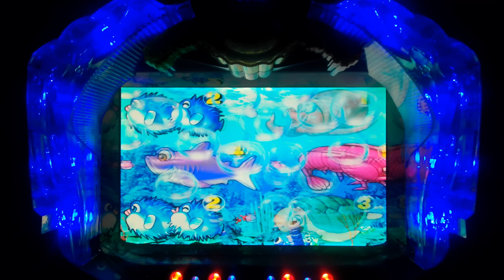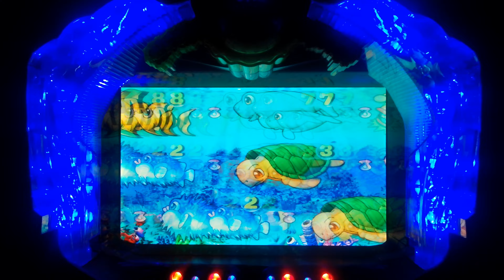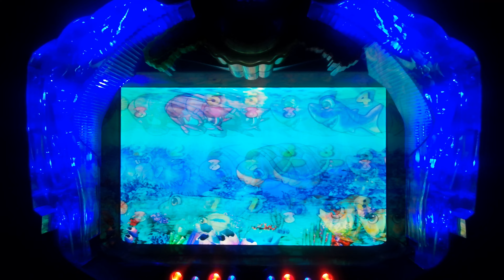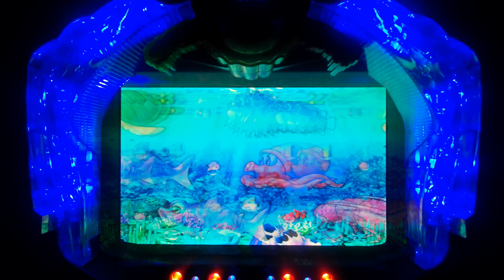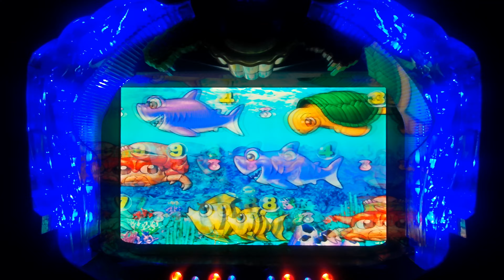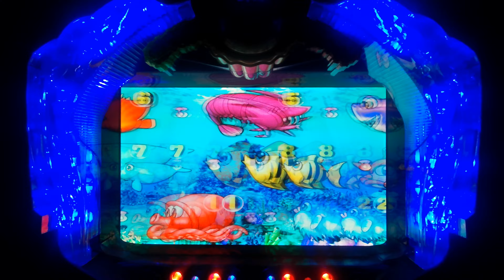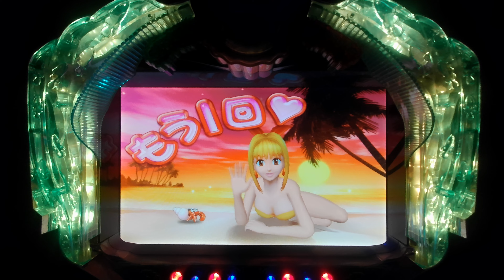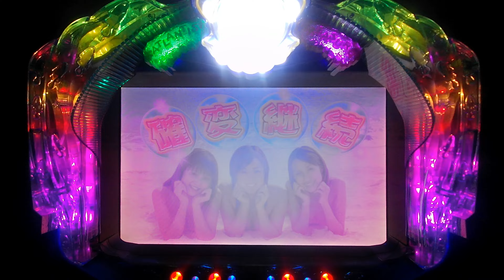2021年2月16日 パチンコ大海物語⑴